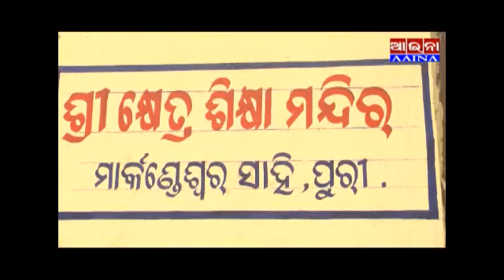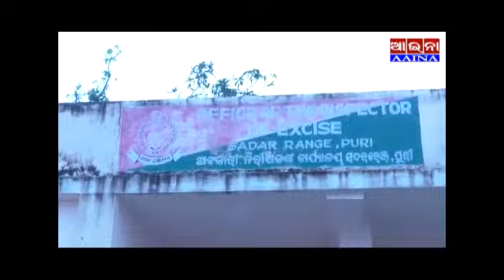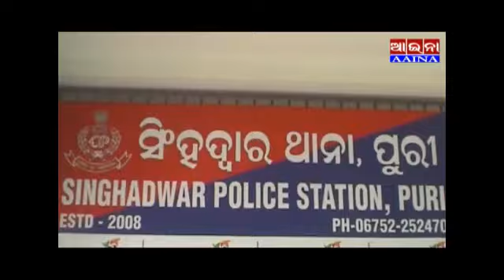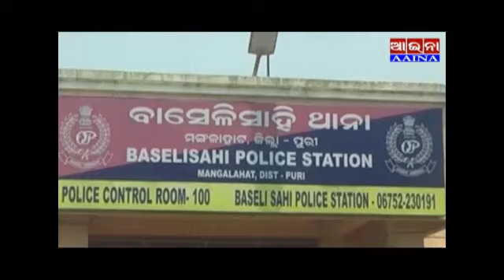Aaina news puri 05/02/2020